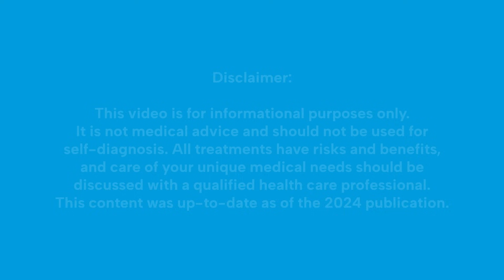Shared Decision-Making in Atopic Dermatitis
Atopic Dermatitis is a common skin condition affecting children and adults. Shared Decision-Making helps patients and doctors choose the best treatment. Quebec-based dermatologist and researcher, Dr. Julien Ringuet informs us on inflammatory skin disease. 👨‍⚕️🩺

0:06 – What is atopic dermatitis?
0:47 – What is Shared Decision-Making?
1:22 – How is Atopic Dermatitis Treated?
1:52 – Bathing with Atopic Dermatitis
2:46 – Moisturizing the Skin
3:18 – What can Patients do to Improve their Care?

» Connect with the Eczema Society of Canada! 🔗